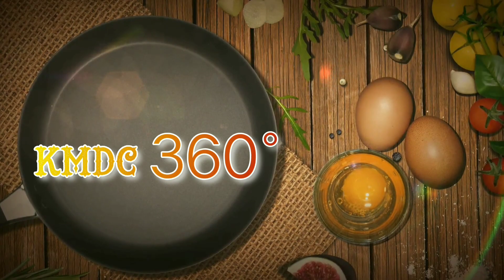First Food Challenge in KMDC 360° / 1 vs 1 .